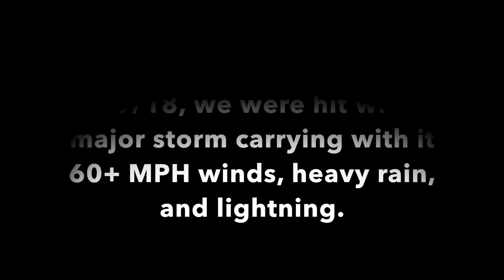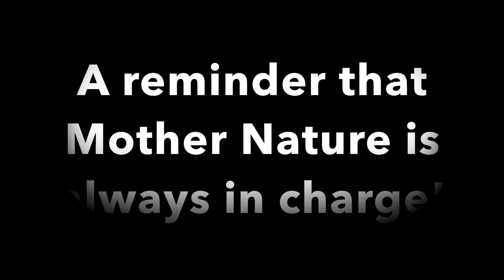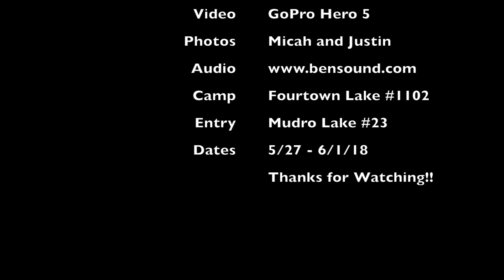Boundary Waters Canoe Trip Part 3 - Aftermath of the Storm - 5/30/18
The after the big storm hit on Fourtown Lake. Footage and pictures from day 4 of our Boundary Waters trip.